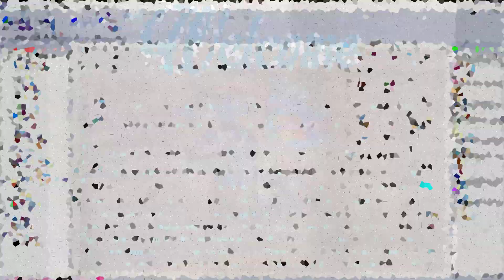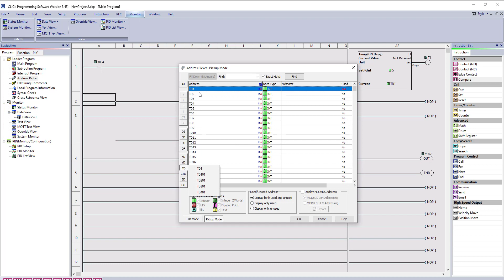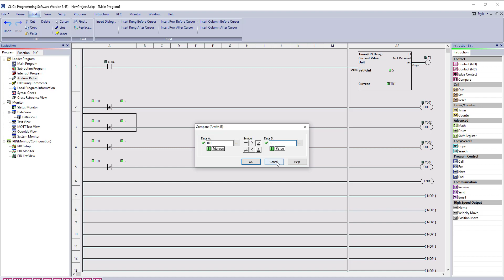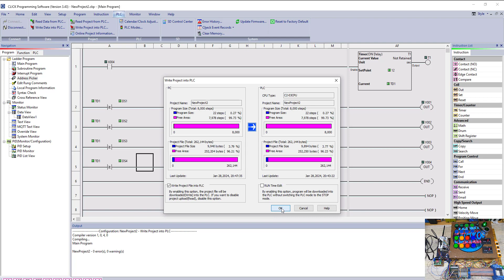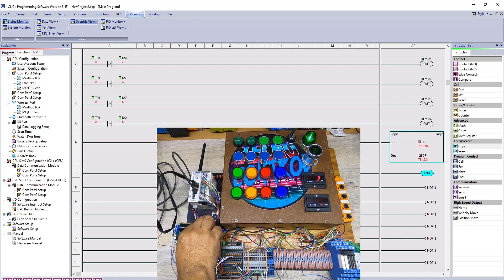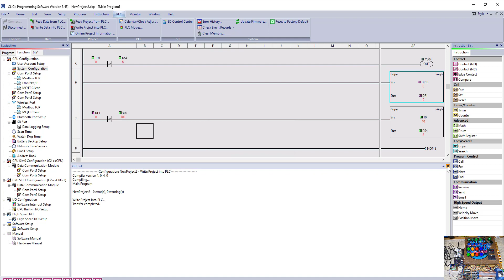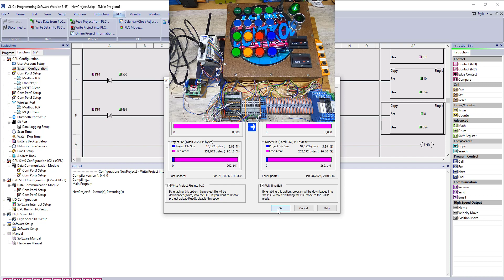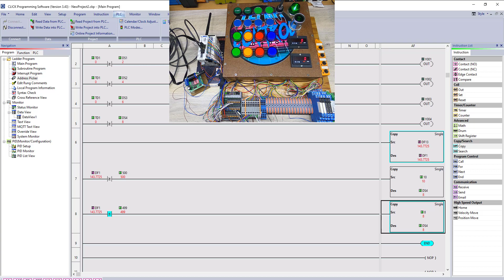04-PLC AUTOMATION DIRECT CLICK PLUS C2-03CPU, DATA MEMORY, COMPARACIONES